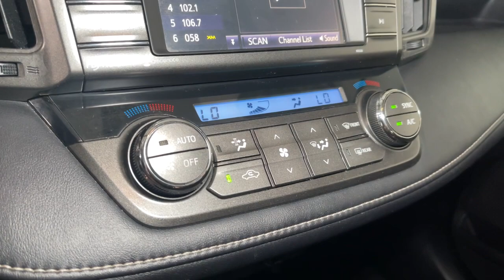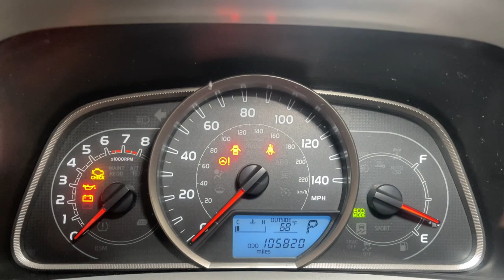2015 Toyota RAV4 Prescott, Flagstaff, Phoenix, Bullhead City, Havasu, AZ PT4491M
Magnetic Gray Metallic Used 2015 Toyota RAV4 available in Prescott, Arizona at Findlay Toyota Prescott. Servicing the Flagstaff, Phoenix, Bullhead City, Havasu, AZ area.

Bluetooth, Backup Camera, Alloy Wheels, Sunroof/Moonroof, Power Seats, Bucket Seats, Power Liftgate, Black w/Fabric Seat Trim.brbrWelcome to Findlay Toyota in Prescott. All of our cars are hand picked and inspected for your piece of mind. This Toyota is equipped with the following options:brbrbr24/31 City/Highway MPG FWD 6-Speed Automatic Reviews:br  * Roomy interior for people and cargo; strikes a good balance between ride comfort and sure-footed handling. Source: Edmundsbr  * The 2015 RAV4 captures the spirit of freedom that began with the original RAV4, yet breaks new ground in refinement, practicality and technology. The traditionally mounted spare now resides under the cargo floor so that the RAV4 now has a true liftgate, opening up instead of out. Opt for the RAV4 Limited and you'll get a power liftgate with jam protection that even offers height adjustment. From its efficient engine to its new 6-speed automatic transmission and updated suspension, RAV4 is every bit a driver's machine. It's now available with the all-new Dynamic Torque-Control All-Wheel Drive system. It improves handling by distributing power from front to rear, and manages the vehicle's braking system from side to side for maximum control. RAV4's standard 2.5L engine produces 176hp along with 172 lb.-ft. of torque to make short work of long roads. With the pull of a handle, passengers can recline the rear seatbacks and enjoy the ride. Even with all the leg room offered by RAV4's interior, there's still plenty of room for your gear. In fact, you can stow up to 38.4 cubic feet of cargo with the rear seatbacks in their upright position. You can even fold the second-row seats in seconds by pulling the handle up and lower the seatbacks to create a wide, flat load space with 73.4 cubic feet of cargo capacity. Optional features now include Blind Spot Monitoring with Rear Cross-Traffic Alert which provides audible and visual cues when the RAV4 detects oncoming traffic. The available Smart Key fob allows you to lock and unlock the doors and liftgate with one touch and start the vehicle with the push of a button, Display Audio with Navigation and Entune, 11 JBL GreenEdge speakers in seven locations with a subwoofer and amplifier. Source: The Manufacturer SummarybrAwards:br  * 2015 IIHS Top Safety Pick, Top Safety Pick+   * 2015 KBB.com 10 Best All-Wheel Drive Vehicles Under $25,000   * 2015 KBB.com 10 Best SUVs Under $25,000